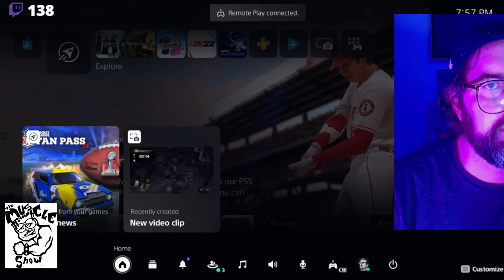Souls Assylum - Attempt #3 - 2/9/2022